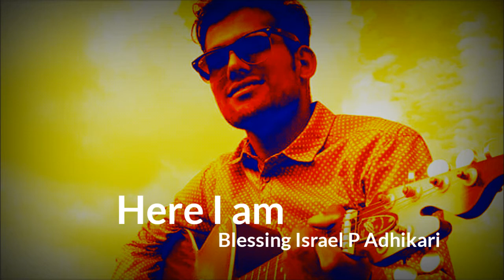Here i am.. This is me. Song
This song is awesome composed by Hollywood singer Byan Adams.